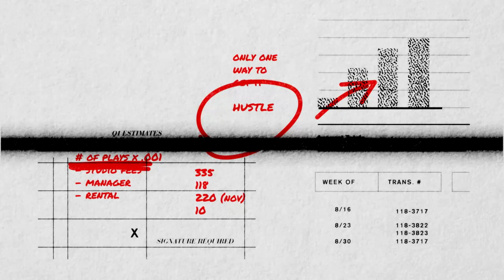Kevin Hart & T.I. Partner Up For A New Comedy Series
T.I. and Kevin Hart are collaborating together on a music-based comedy series for Showtime, called ‘The Studio’.